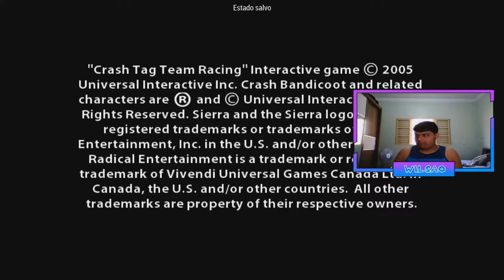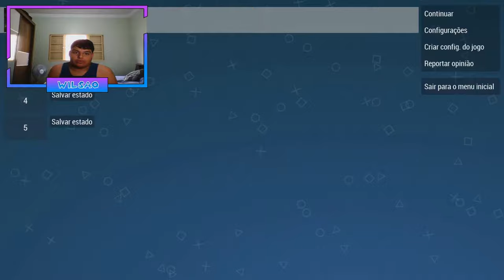(Crash Tag Team Racing) PSP Detonado #1 Mystery Island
Jogando um clássico do ps2 agora no emulador de psp!
Desculpe a queda de fps em umas partes porque o emulador é mal otimizado!